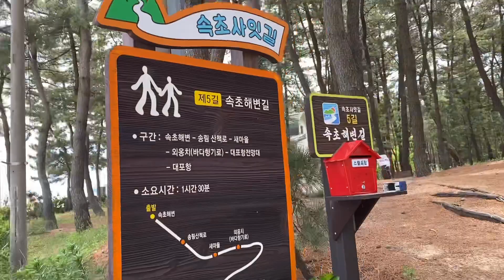속초 사잇길 - 속초 해변길(제5길)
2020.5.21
아이폰11로 촬영~
VLLO편집.